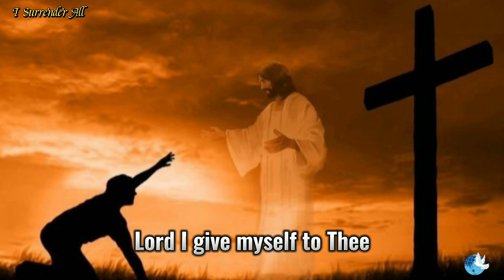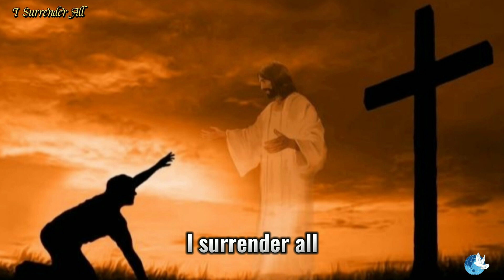I Surrender All (SATB Practice raw file)